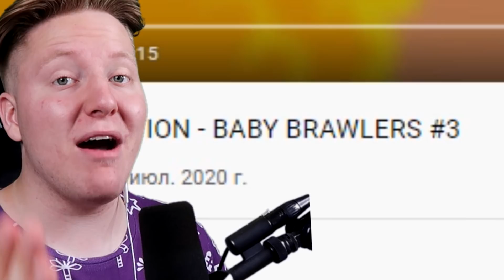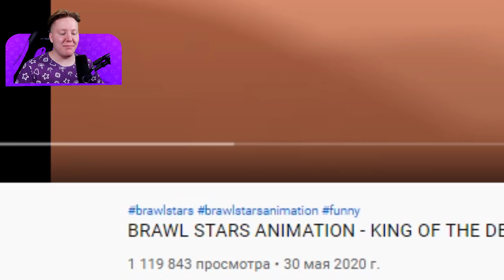🐥 МУЛЬТИК БРАВЛЕРЫ *ДЕТИ* ПО BRAWL STARS